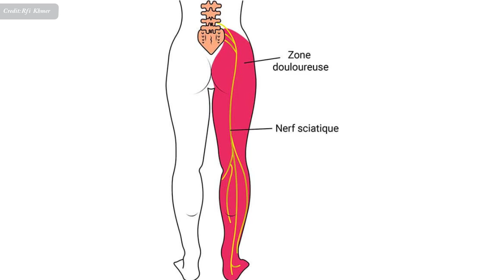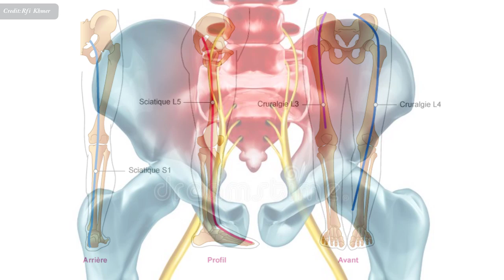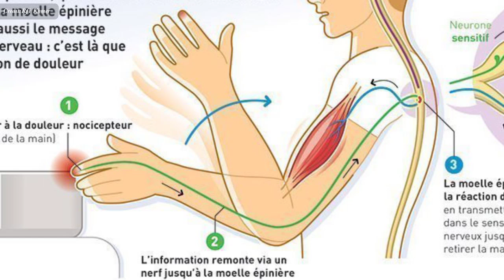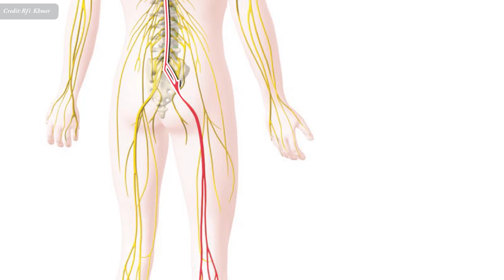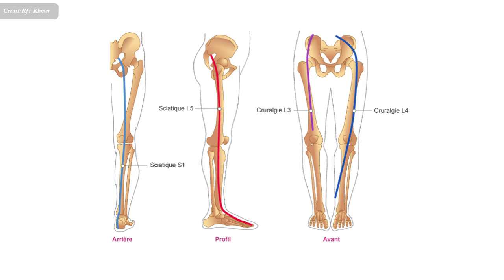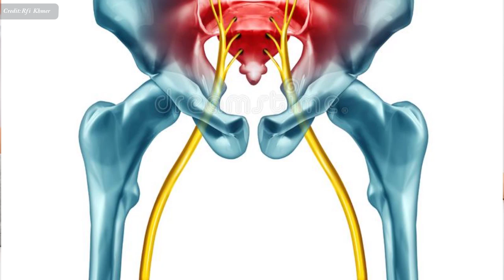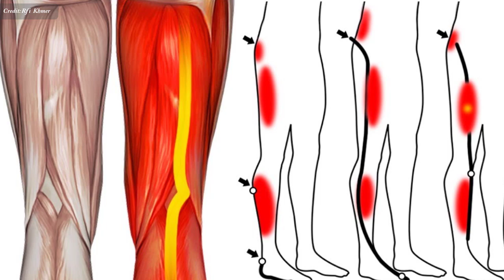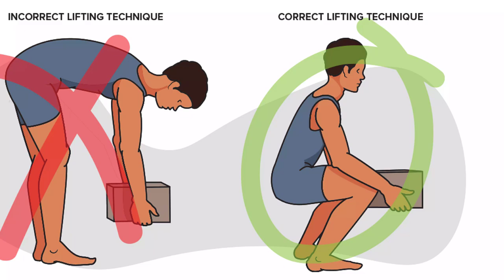ស្យ៉ាទិក សរសៃដ៏ធំជាងគេបង្អស់ក្នុងសរីរាង្គកាយមនុស្ស , DOULEURS AUX JAMBES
In this video we want to show you about ស្យ៉ាទិក សរសៃដ៏ធំជាងគេបង្អស់ក្នុងសរីរាង្គកាយមនុស្ស , DOULEURS AUX JAMBES , SUCCESS REVEAL

ឈឺចង្កេះ​ចាក់​ចុះ​ទៅភ្លៅ ទៅ​ដល់​ជើងឬ​ម្រាមជើង ការ​ឈឺ​បែប​នេះ​អាច​ជា​​អាការៈ​​ ស្យ៉ាទិក ដែល​ជាទូទៅ ច្រើន​បង្កឡើង​ដោយ​ហេតុ​តែ​សរសៃ​ស្យ៉ាទិក ត្រូវគាប​។ តើ​ស្យាទិក​ជា​អ្វី ?

✮✮✮✮✮ Enjoy!

✡ ABOUT US ✡
.: Why We create SUCCESS REVEAL channel :.
1. To inspire, Motivate, create new entrepreneur
2. Share Business knowledge, Entrepreneurship, Success
3. Free Business Education Online